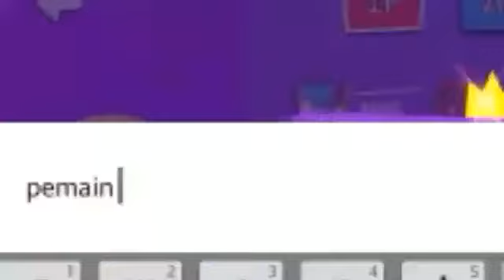Cy Stikman party halaman 1